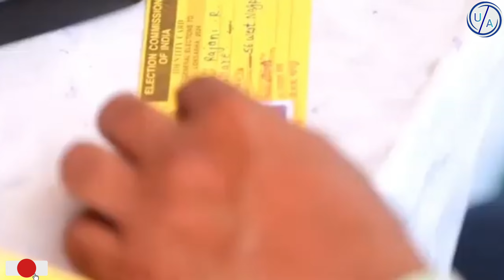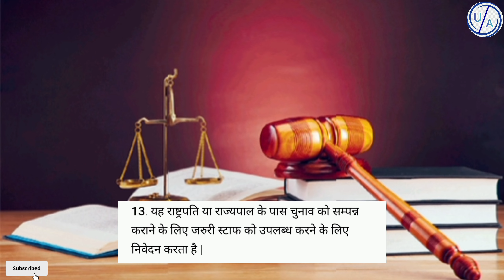What Is Election Commission Of India| Power & Function|Election 2024 India|What Is Electoral Bond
The Election Commission of India (ECI) is a constitutional body established by the Constitution of India empowered to conduct free and fair elections in India. The Election commission is headed by a Chief Election Commissioner and consists of two other Election Commissioners.

Support, It Took A Lot Of Hard Work To Make The Video.
Comment Your Opinion On This Video.